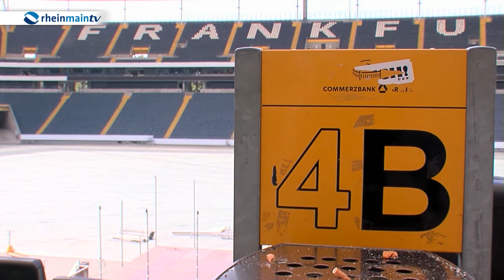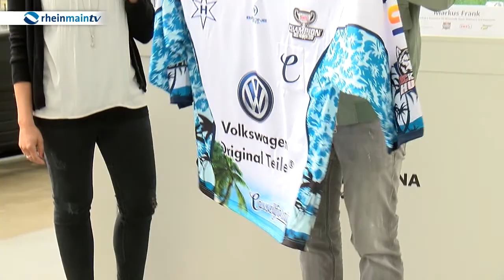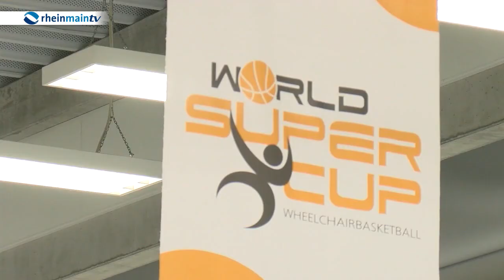Sport Show vom 9. September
Die Footballer der Frankfurt Universe verlieren nach fast zwei Jahren ihr erstes Heimspiel. Weiter blicken wir voraus auf das Eishcoekyspiel im Fußballstadion - das Summer Game und wir sprechen mit Marina Mohnen über die Chancen unserer Rollstuhlbasketballer bei den paralympischen Spielen in Rio